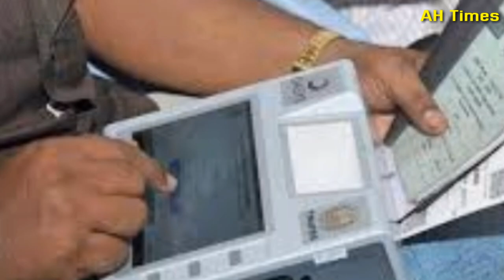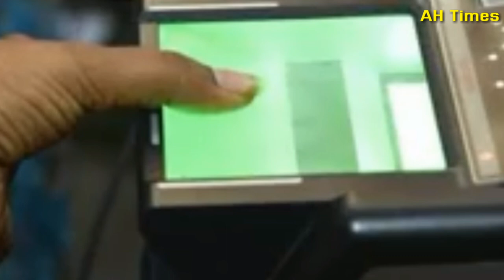AP 5 వ విడత రేషన్ ఎప్పుడు ఇస్తారు ? ఈ సారి 1000 రూ" ఇస్తారా లేదా ? Details 2020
AP 5th time Ration Details 2020